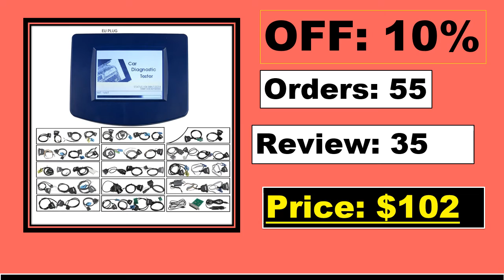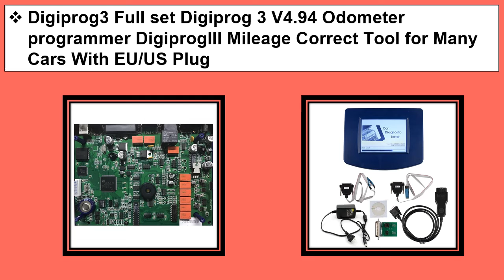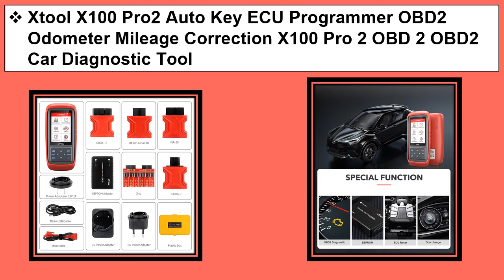Top 5 Best Mileage Correction Tools 2021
1. Xtool X100 Pro2 Auto Key ECU Programmer OBD2 Odometer Mileage Correction X100 Pro 2 OBD 2 OBD2 Car Diagnostic Tool

2. 2020Newest Iprog+ iPROG V85 Programmer Support IMMO+Mileage Correction+Airbag Reset Till to 2019 Replace Carprog Digiprog3 Tango

3. Digiprog3 Full set Digiprog 3 V4.94 Odometer programmer DigiprogIII Mileage Correct Tool for Many Cars With EU/US Plug

4. V85 Iprog Pro Support IMMO+Mileage Correction+Airbag Reset till year 2019 Replace CarProg Digiprog3 Tango Iprog+ ECU Programmer

5. V4.94 DIGIPROG3 Full Set All Cables OBD2 Odometer Correction Tool FTDI FT232BL&93C46 Digiprog III Mileage Change Tool DIGIPROG 3